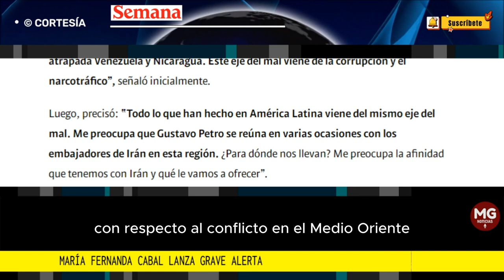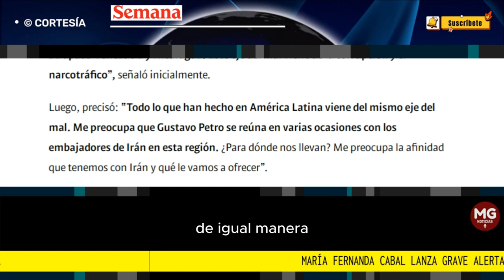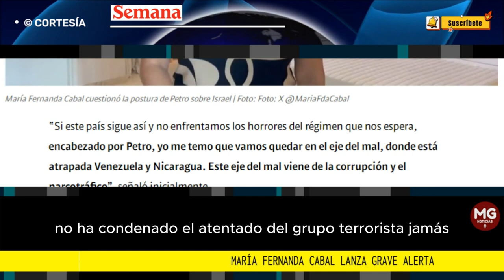⚠️ MARIA FERNANDA CABAL LANZA GRAVE ALERTA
Tras las polémicas publicaciones del mandatario, la senadora María Fernanda Cabal habló este martes en exclusiva con Vicky en Semana y criticó fuertemente la postura que adoptó el Gobierno colombiano con respecto al conflicto en el Medio Oriente.
FUENTE SEMANA